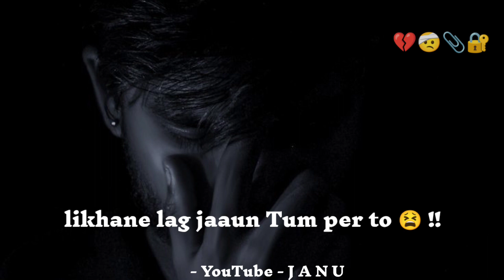koun karta hai 💔 !! sad shayari whatsapp status!! mood off shayari!!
... VOICE BY - J A N U

sad black screen status videeo
mood status
new song remix status videoo
remix status vide0
mood status video
viral status video
viral song status video
all song remix status video
4k full screen status marathi
4k full screen status mood off
4k full screen status mahakal
4k tull screen status marathi song
4k full screen status new song
4k full screen status night
4k full screen status old song
4k full screen status
love status 4k full screen
New 3D Status
New All 3D Status
New 3D Status WhatsApp
New 3D Status WhatsApp Lyrics
New WhatsApp Status Song
New WhatsApp love Status Song
New 4k Status
New All 4k Status
New 4k WhatsApp Status
New 4k WhatsApp Status Song
New All Status
New All WhatsApp Status
New All WhatsApp Status Song
New All Glow Screen Status
New WhatsApp Glow Screen Status
New Glow Screen Lyrics Status
New All Glow Screen Status Lyrics
New WhatsApp Status Black Screen Lyrics
New All Glow Screen Lyrics Status
New Lyrics Status Black Screen
New Music Status
New Music All Status
New Music Status Love
New Music Sed Love Status
New All Sed Song
New All Sed Love Song
New WhatsApp Status Sed Song
New All WhatsApp Status Sed Love Song
New WhatsApp Status Glow Screen Lyrics
Music Status
Music All Status
Music Status Love
Music Sed Love Status
All Sed Song
All Sed Love Song
WhatsApp Status Sed Song
All WhatsApp Status Sed Love Song
WhatsApp Status Glow Screen Lyrics
4k full screen statuus
4k full screen attitude status
4k full screen love status full HD 4k
4k status remix status sad
4k status sed song
whatsapp status 4k ultra statua
Full Screen WhatsApp ultra hd 4k status
full screen 4k ultra hd status hindi
4k status video hindi
4k status video hindi song
4k status video kaise banaye
4k status video
editing 4k status whatsapp
4k status whatsapp hindi miss
whatsapp status
Full status 4k full hd status 4k
full screen status 2022 4k
Full whatsapp status 4k 60fps status 4k
Full whatsapp status
whatsapp status hindi 4k
full erraen etatiıe marathi Ak
full screen status mood off 4k
full screen status mahakal 4k
full screen status marathi song 4k
full status new song 4k
full screen status night 4k
full screen status old song 4k
full screen status love status 4k
full screen status old new 4k
full screen status old song 4k full screen status